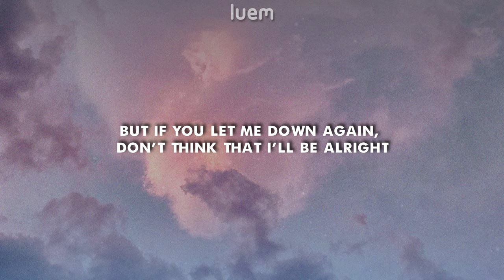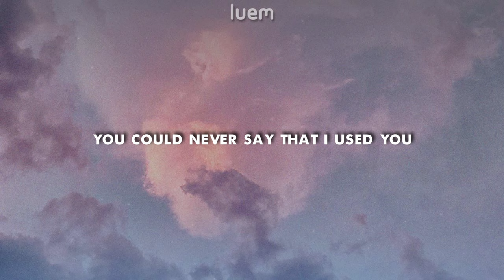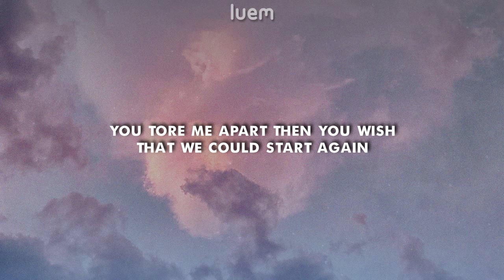Sorrow - tore me apart ft. Thomas Reid (Lyrics) | Luem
This video is property of Luem, a 17 year old stupid kid who doesn't give a crap about shit.

Using my video's without permission will not be tolerated, when used without permission, I'll be forced to remove your video.